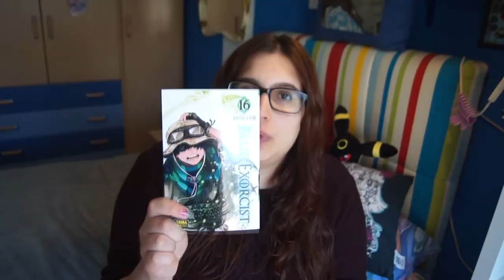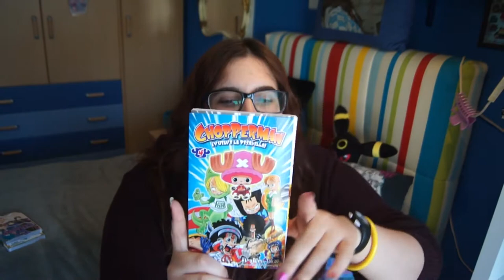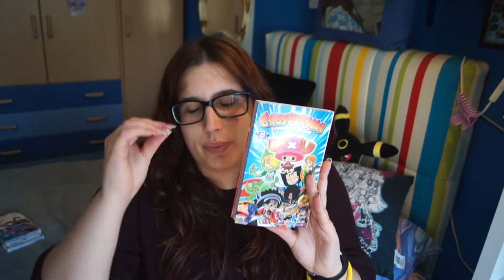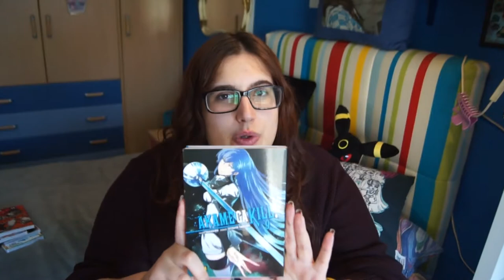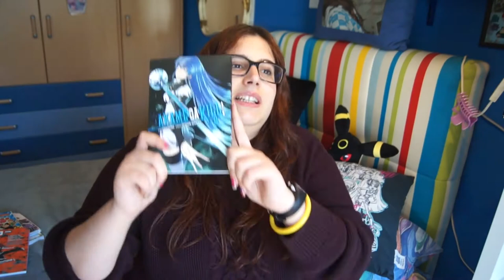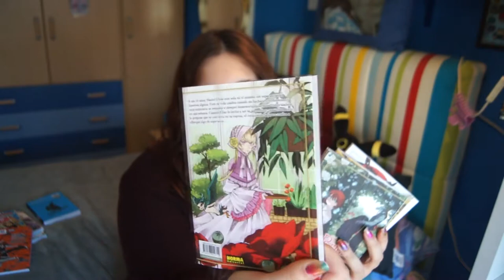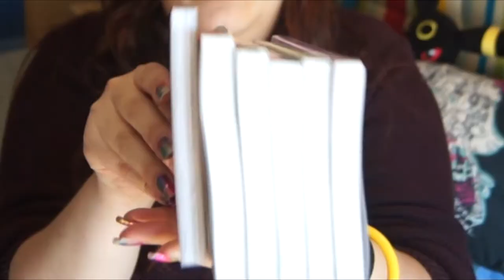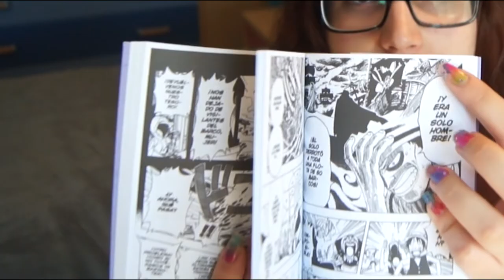Mis ultimas compras! - GiGee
Hoy tendreis dos viiideeeooos!